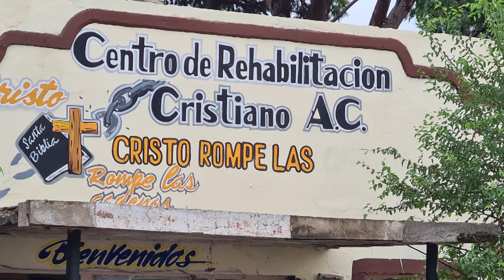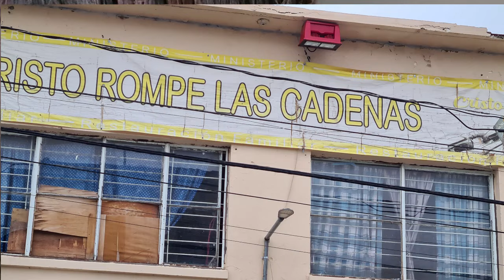VIDEO NOTA 10ENE24 ADICTA